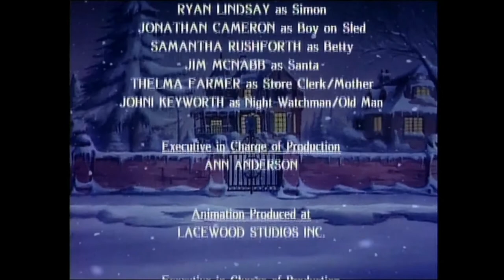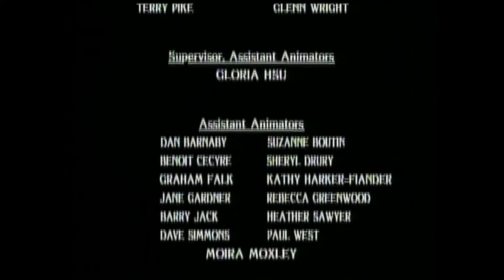Teddy Bears Christmas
(This is a cleaned copy of the original upload)

The second of three Teddy Bears specials which were eventually to become the series "The Secret World of Benjamin Bear".

The Teddy Bears' Picnic (1989)
The Teddy Bears' Christmas (1992)
The Teddy Bears Scare (1998)

copyright Longboat Productions 1992